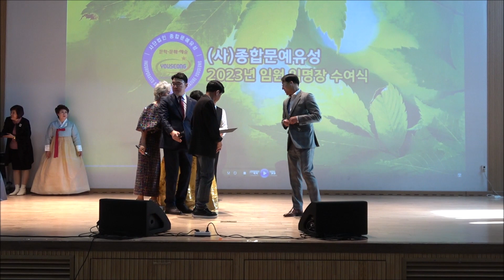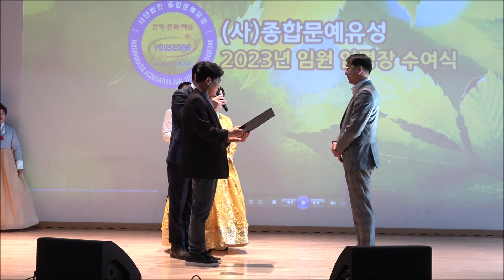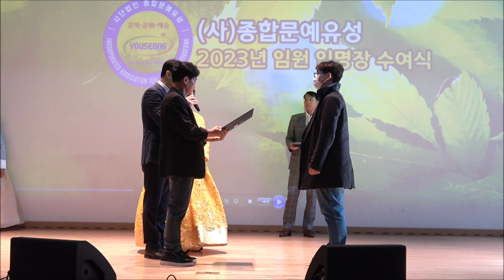[글로벌문예협회 대구지부 임명장]홍보국장 이지아, 정무국장 윤소영,총무국장 김정현 / (사)종합문예유성 글로벌문예협회 2023 문화예술축제 및 봄 정기행사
(사)종합문예유성 글로벌문예협회
2023 문화예술축제 및 봄 정기행사
MC : 강창원 교수, 공동MC 박호제 가수, 빔영상 : 서미영 교수, 음향 : 이세구
일 시 : 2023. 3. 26(일) 13:00 - 17:30
장소 : 마포중앙도서관 6층 마중홀
주최 · 주관 : 사단법인 종합문예유성
촬영 · 편집 : 최병헌 촬영감독